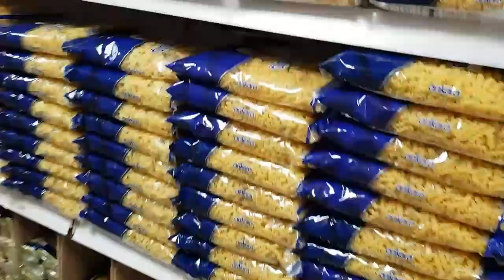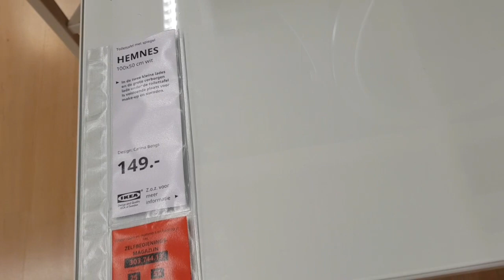خملت غرفتي و غرفة نور🌸مشيت ل ايكيا و شريت أشياء لكوزينة و تريات و أواني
انستغرام ولد خالتي
royal_barbershop_

مواقع تواصل اجتماعي مع سناء